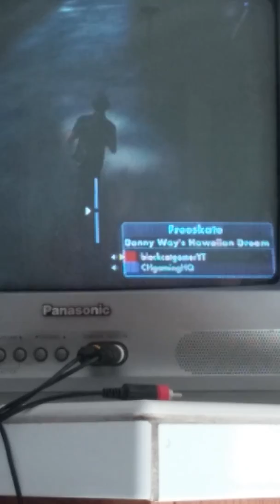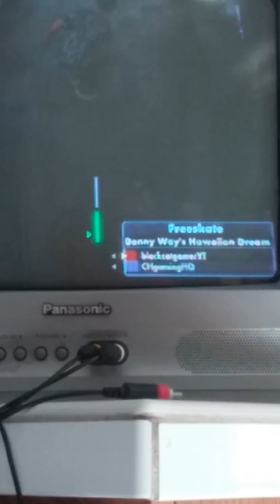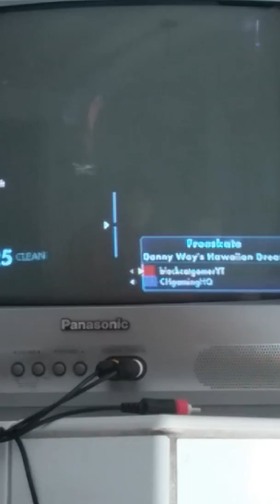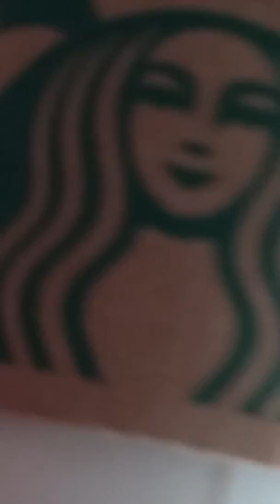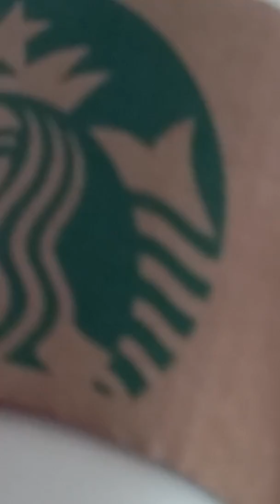To much starbux with hq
STARBUX!